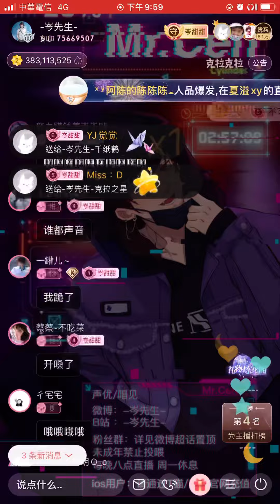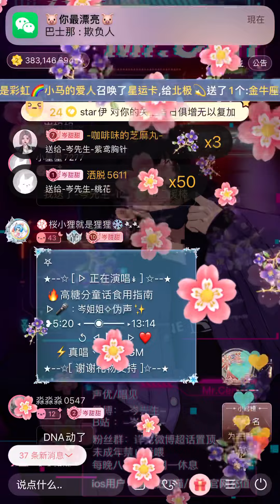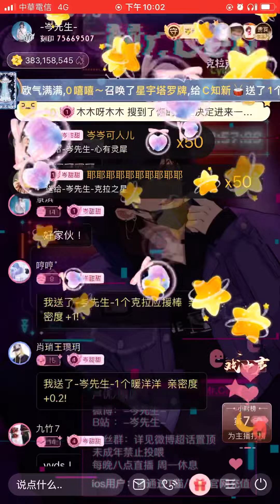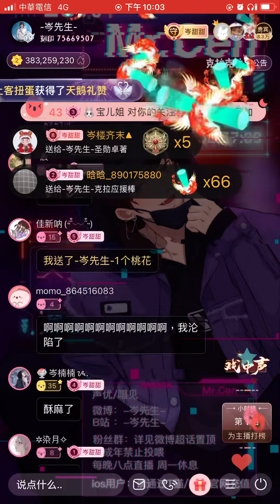岑先生-高糖分童話食用指南（2022-1117）